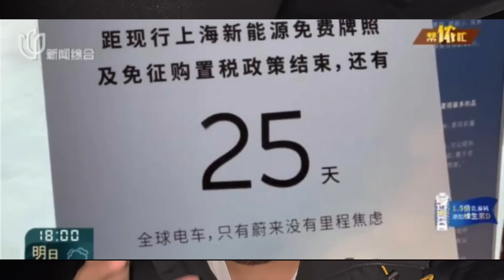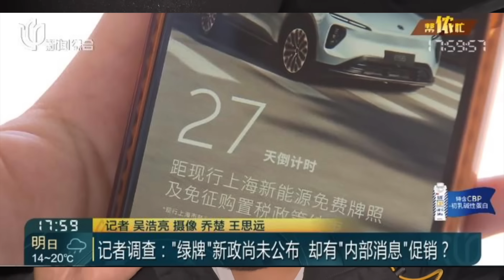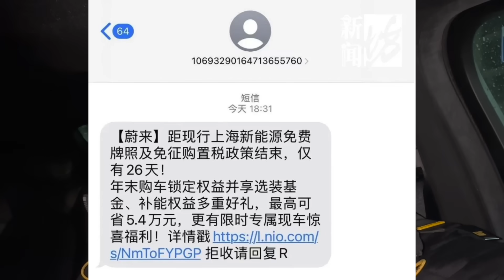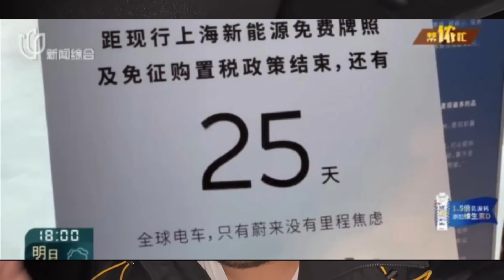NIO STOCK NEWS❗️ Shanghai Says GAME OVER⛔️